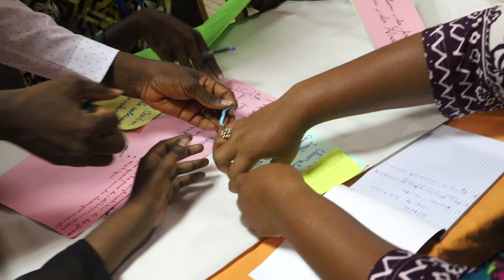Climate Change and Youth in West Africa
How to mobilize young West Africans in the fight against climate change?

We asked this question to young environmental activists participating at the West African Youth Consultation in Cotonou in November 2019.

Oxfam listens to the voices of change.